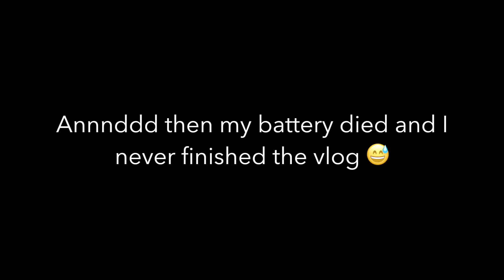METRO DINER & NEW CAR!! | Vlogmas Day 16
Keith buys a new vehicle, we check out The Metro Diner in Charlotte, and my parents arrive!

💜 FAVORITES :
Health + Fitness
Eco-Friendly Faves
Tech Gear
Travel Essentials

❄ Canon G7 X Mark II
❄ GorillaPod Hybrid

❄ Editing : iMovie

❄ FAQ ❄

Which airline do you work for?
I'm not allowed to say.

How old do you have to be to be a flight attendant?
Most major US carriers are 19-21 years or older.

What's your schedule?
It changes A LOT.  I don't have a set schedule. I don't know where I'm flying ahead of time. I only know my designated days off.

What is OPR?
It stands for "on premise reserve" & requires the FA to sit at the airport for a designated time. OPRs are used if a FA/crew needs to be replaced within two hours of a flight's departure. OPRs are also used to board a flight if a FA/crew is running late but will make it before departure. This prevents the flight from being delayed.

What is a deadhead?
The FA/crew is flown from one destination to another, but they are not working the flight (i.e. they're passengers but still on duty for the company).

Do you have to pay for hotel rooms on layovers? Do you have to share them?
No & no.

Do you get expense money for layovers?
We do not receive cash in hand. We receive a minimal hourly per diem (which is added to our next paycheck).

How long are your layovers?
It varies. Could be as little as 6 hours or as long as 42 hours.

Are there height/weight requirements to be a flight attendant?
You must be able to fit in a jumpseat, fit through an exit window, retrieve items from overhead compartments, etc. In other words: perform the basic duties of a flight attendant.

Do you need a degree or any prior experience?
High school degree is required; college degree is recommended. Prior airline experience is not required. Airlines look for candidates with prior experience working with people (retail, customer service, banking, nursing, etc). I have a bachelor's degree in tourism & travel; my prior work experience includes the Disney College Program, some retail jobs, & some restaurant jobs.

How long until you fly transatlantic/hold a line/etc?
This varies depending on the airline & where a FA is based. It's all about seniority.

As a reserve, do you get paid if you don't fly?
Yes. We are guaranteed 75 hours of flight time pay each month. If we fly less, we still get 75. If we fly more, we get paid for the extra hours. Those 75 hours do not include having to get to the airport at least an hour early, boarding, or deplaning; our hourly pay is counted from when the aircraft door closes to when it opens.

Choosing a base + relocation :
You get based where you're needed. If you're lucky, the base you want will have openings. Some people have to wait months until their preferred base is open; in the meantime they are based elsewhere. Most airlines don't help pay for your relocation. Every airline will encourage you to live in your base city, however, many crew members do commute from other cities. Commuting means they live elsewhere & fly into base before a trip or before they go on call (you must be in base while on call).

If you're new here, I'm a flight attendant living in Charlotte, North Carolina. I vlog + post videos about my life as a reserve flight attendant for a major US carrier!

*All views expressed/statements/opinions are my own & do not necessarily reflect my employer’s views.*